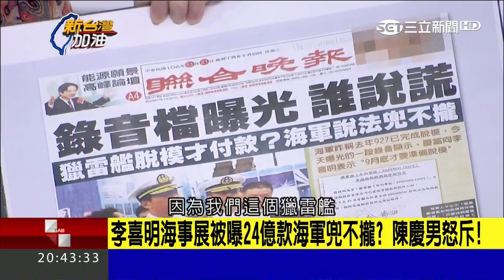向地下錢莊借貸 涉及太多軍事情報...海軍若解約 陳慶男面臨人身安危？｜廖筱君主持｜【新台灣加油PART1】20171123｜三立新聞台